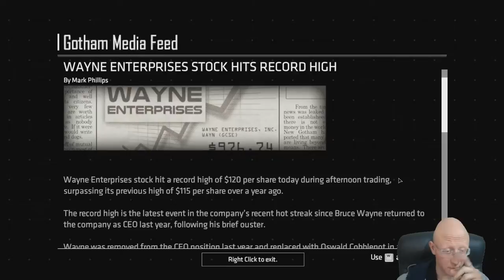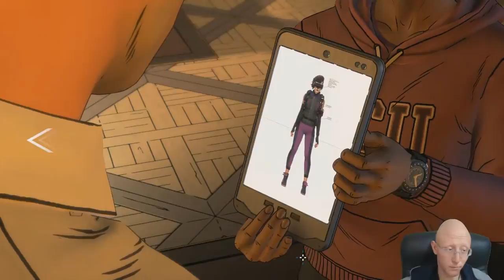Joker and Harley | Batman Telltale Series | The Enemy Within | Episode 4 | Part 3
Alfred is out of the picture? Time to look for Joker and Harley!